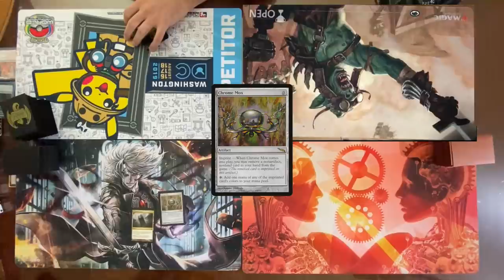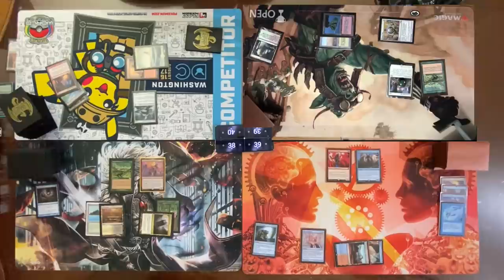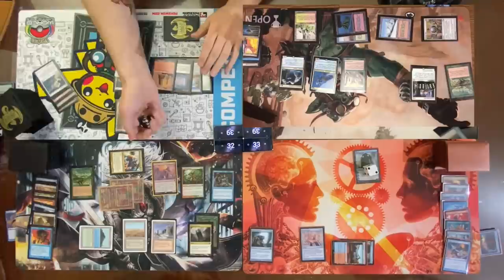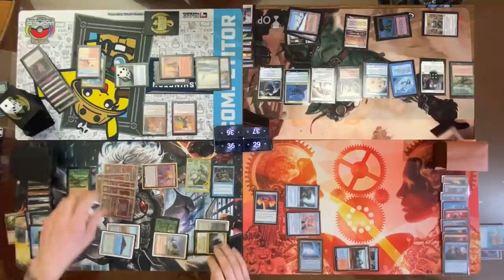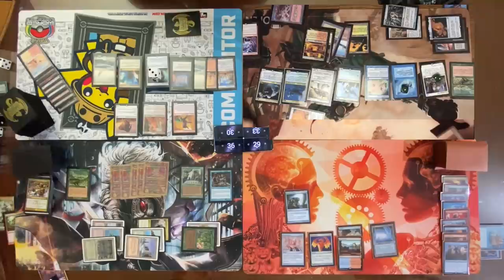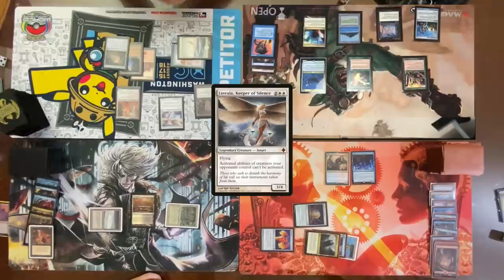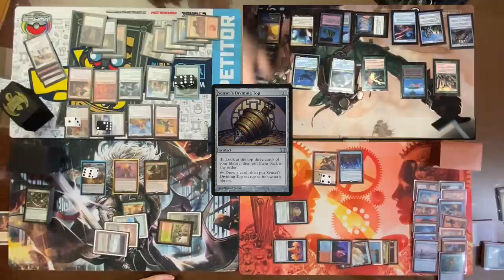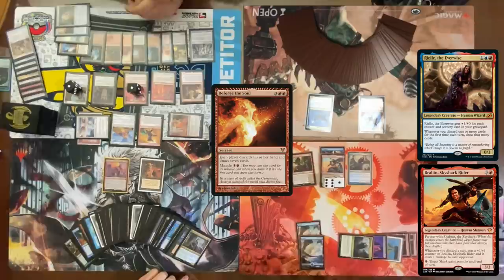NEW COMMANDERS vs OLD COMMANDERS - Najeela vs Thrasios//Akiri vs Rielle vs Zirda - Play to Win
Cameron is back! We decided to set up a four player game today battling some old power against some new power. There's a lot of triggers, and a lot of misplays, so buckle up.

Rielle - (Big shout out to the rielle discord for help on this list )